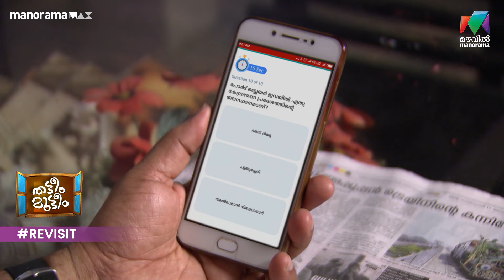നോക്കിയിരുന്നോ ഇപ്പോൾ തന്നെ കിട്ടും...🤗🥳thatteemmutteem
നോക്കിയിരുന്നോ ഇപ്പോൾ തന്നെ കിട്ടും...🤗🥳

Thatteem Mutteem | Mazhavil Manorama |